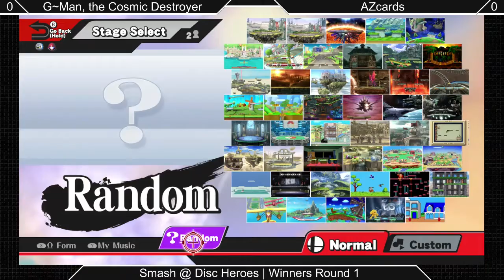[Sm4shU|02-22-15] S@DH Winners Round 2: T1mmy (Meta Knight, Kirby) VS Tudios (Samus)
Winners Bracket!